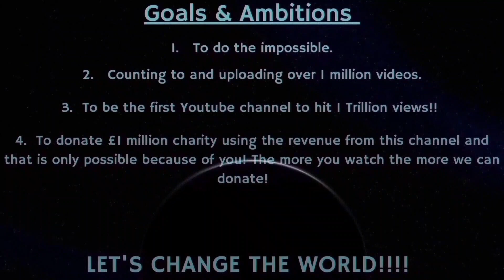Counting to ONE MILLION!!, This is Number 90,238